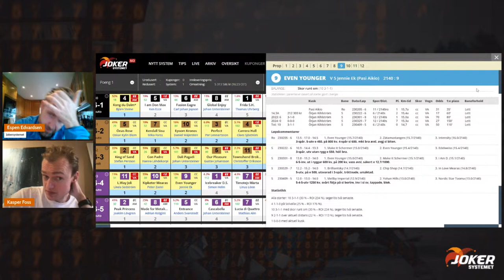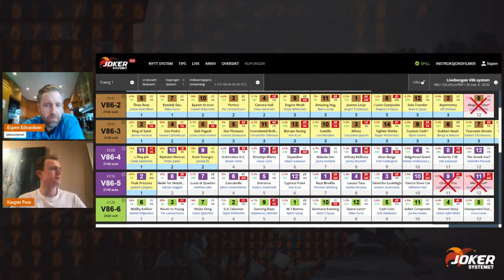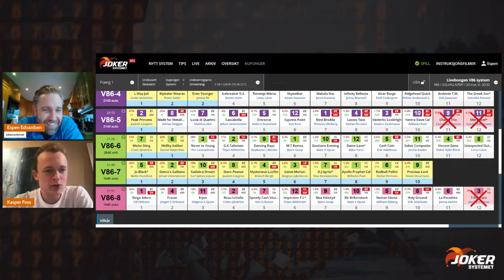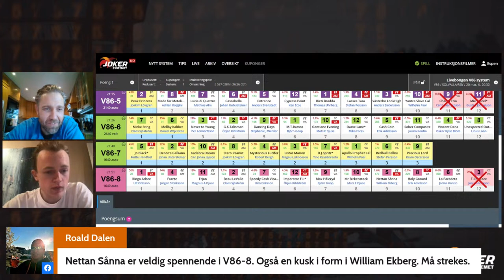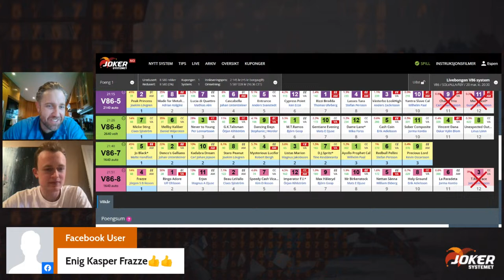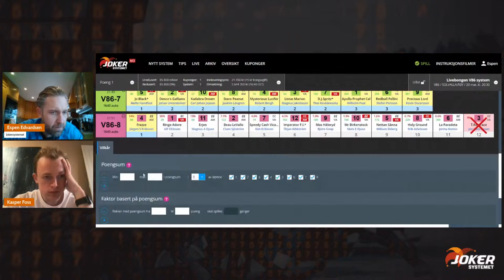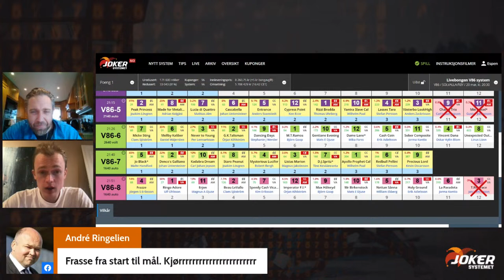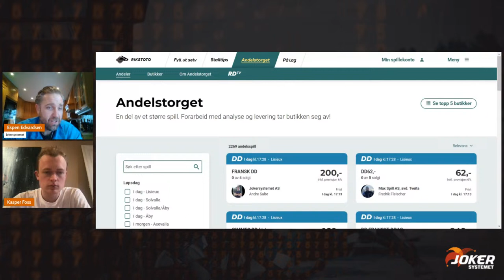SYSTEMET - 20.03.2024 V86 Solvalla/Åby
V86 fra Solvalla og Åby denne onsdagskvelden. Kasper Foss og Espen Edvardsen gir siste info før omgangen.